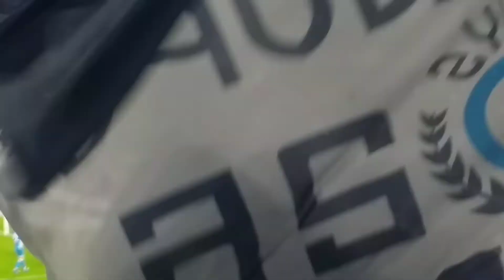DIEGO MARADONA PROIETTATO SUL TERRENO DI GIOCO - GRANDE COMMOZIONE A FUORIGROTTA!